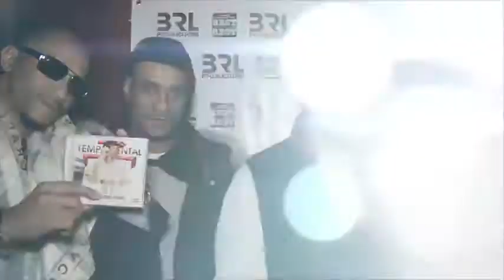TOPMICS Toy Drive 2013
Topmics Toy Drive in NEW YORK Video Featuring: Vaygez Blakk, Bruck Up, Trife Boss, Nervzeen, Tempa Mental, Freez, Telopath, Fya Trackz & Bricks 2 Tons,

S/O To Jamel Nervzeen Davis, Candice Hisladyandlovinit Batties for setting up the Toy Drive, Freez Myers, Rashida Gassaway, Kalvin Bukz Casey, David Telopath Hamilton, Sev Black ThePhotographer, Epiphany Amor, Scrooge Produce, Spencer Darnell Williams, Aj Astreetz Calhoun, Qween Gipson, Sofia Negrete, Youngkali Bloka, Tonia Champagne, Lord Vital